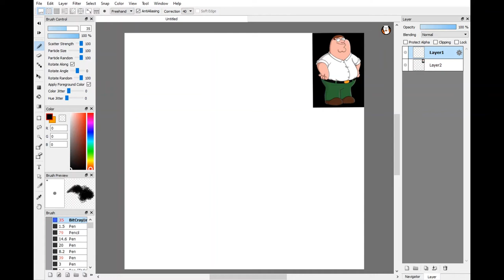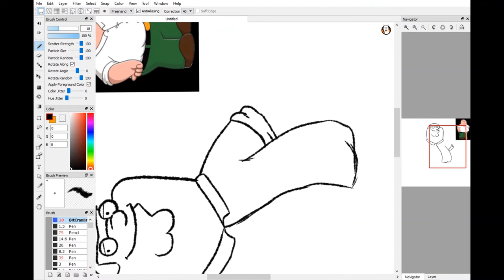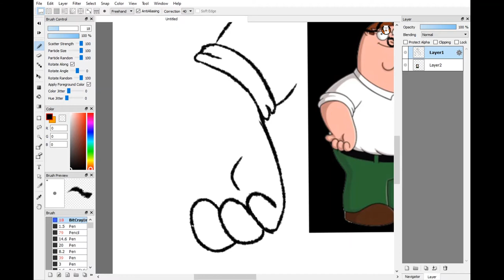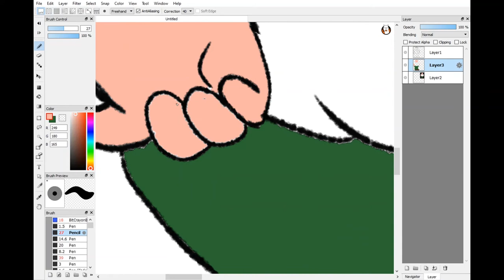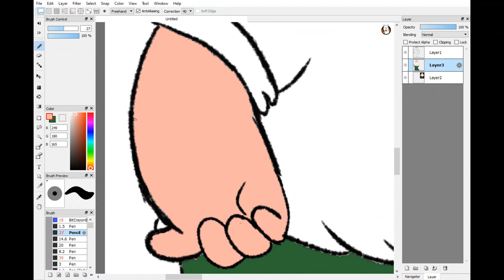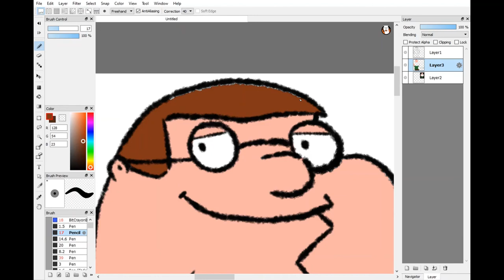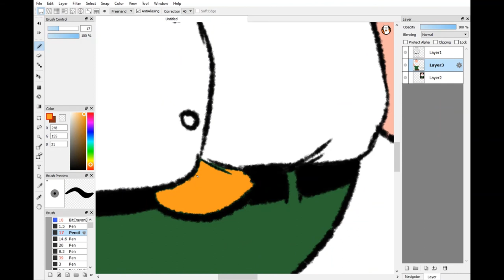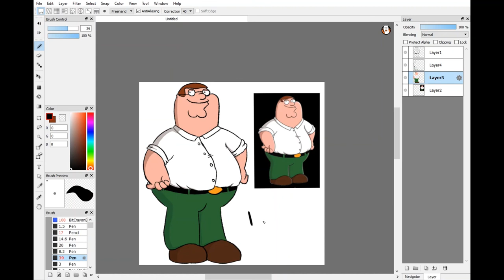peter griffin speedpaint but heather is playing in the background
please tell me the lore of family guy in the comments

i do not own family guy. it belongs to fox broadcasting company and seth macfarlane.

this video is not made for kids even though it features the cartoon character peter griffin.